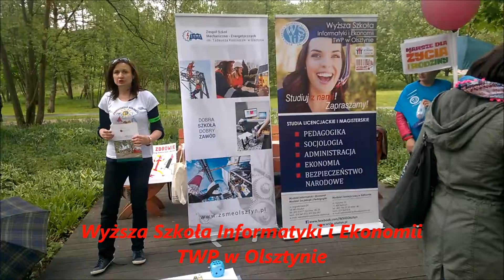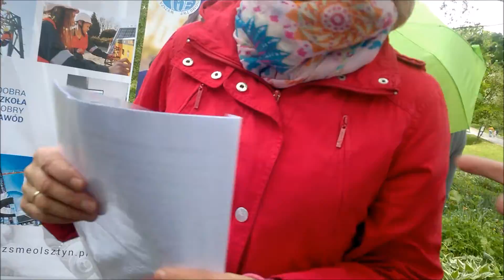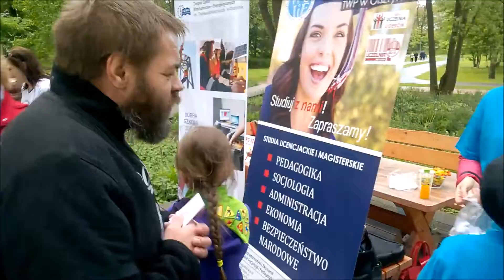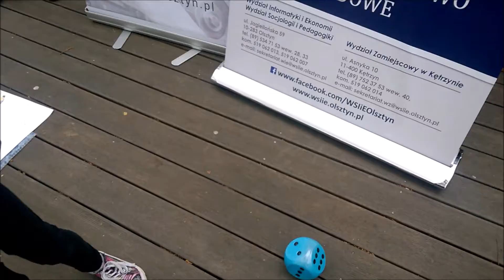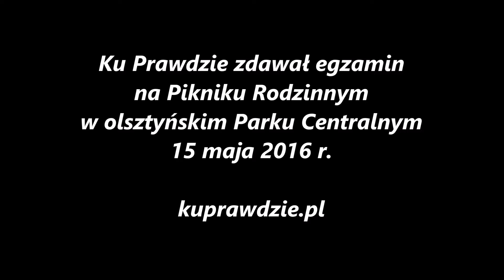Ku Prawdzie zdaje egzamin w olsztyńskim Parku Centralnym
Proszę o wsparcie niezależnego kanału i wolnego słowa KuPrawdzie​​​​​​​​​​​​​​​​​​​ na konto: 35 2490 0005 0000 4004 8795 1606. Wspomagających honoruję na